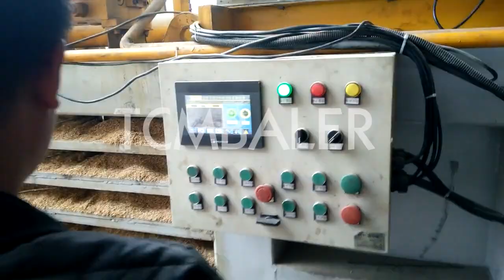Wood chip compression machine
TCM BALER Details of Wood chip compression machine, vertical chip compression machine, vertical chip compression machine conclusion,

TCMBALER is a professional Wood chip compression machine manufacturer and supplier in China for more than 20 years, and we can offer Wood chip compression machine for sale with a cheap wholsale factory price for our customers without any agent or dealers if you wanner buy our Wood chip compression machine.